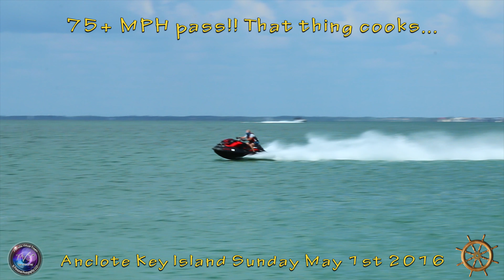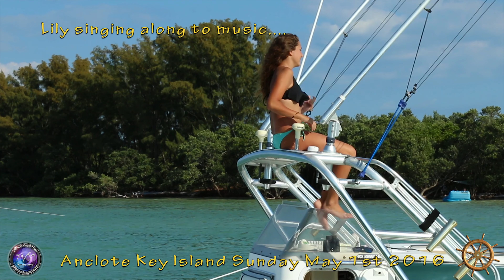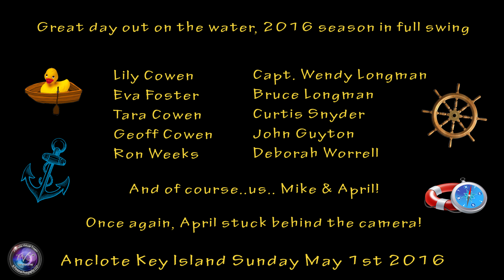North Anclote Key Island Sunday 5-1-16 UHD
Just a little something we put together of our day at the Island. Just another day in paradise. Beautiful having a place like this in our "backyard"! Till next weekend :)